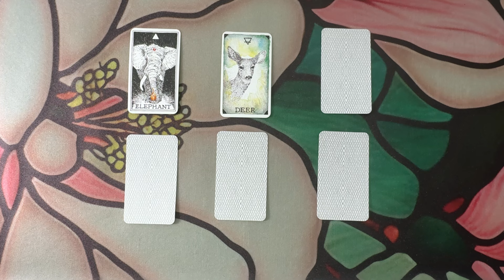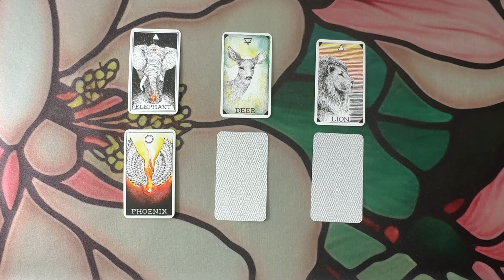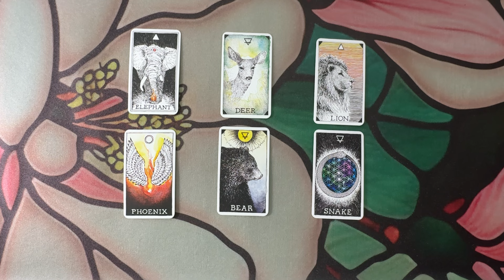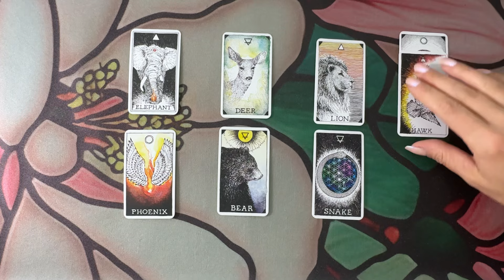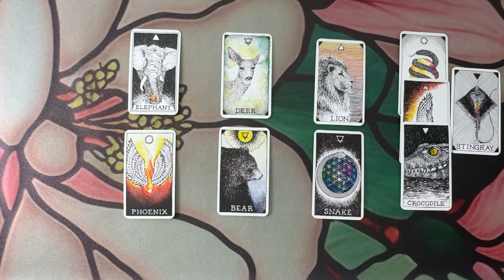♎️Waga ♎️ Następne 6 mcy | maj czerwiec lipiec sierpień wrzesień październik tarot